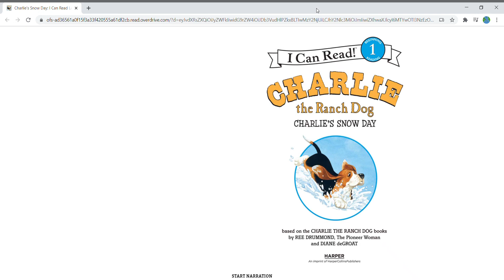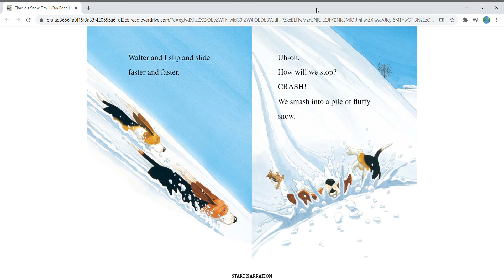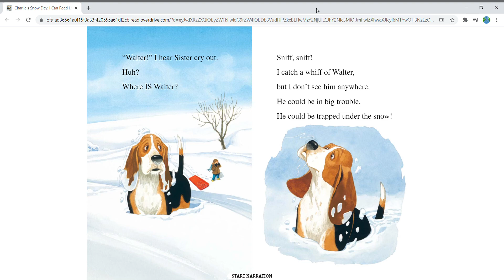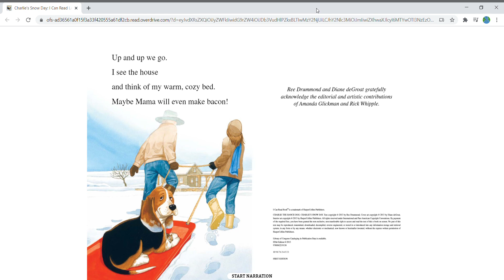Charlie's Snow Day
In this video, our officer (Brian) is going to read you a book called Charlie's Snow Day.